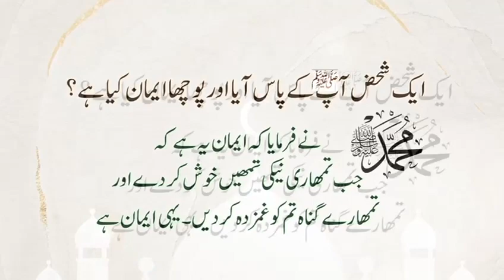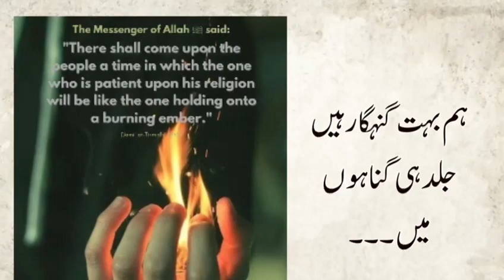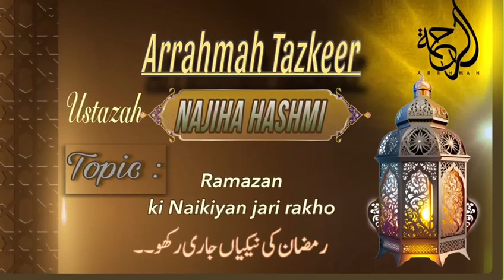"Arrahmah Tazkeer" # 241 Ramazan ki naikiyan jaari rakho